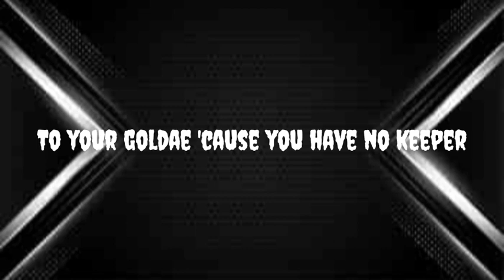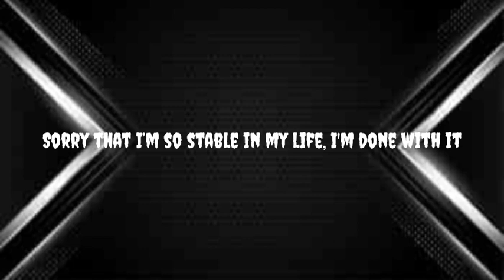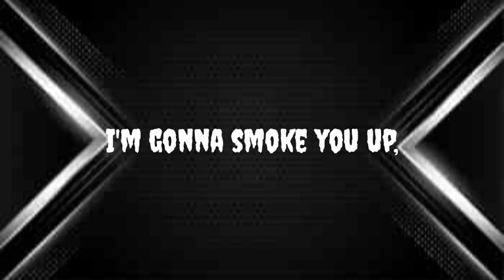Smoke by Dynamic Duo and Lee Young Ji (romanzied) lyrics only!!!!